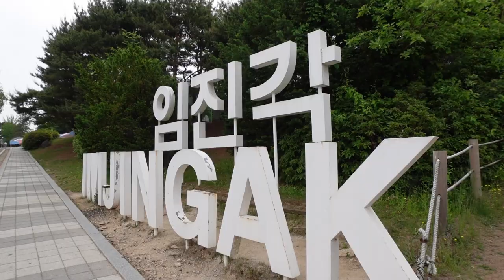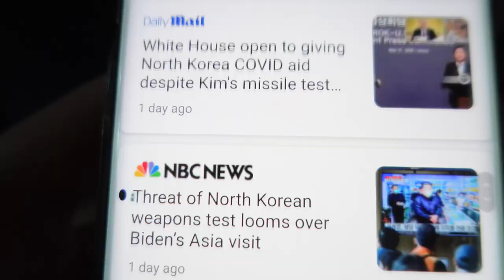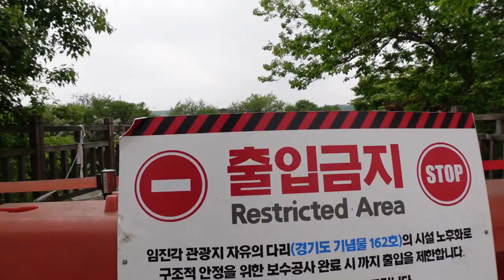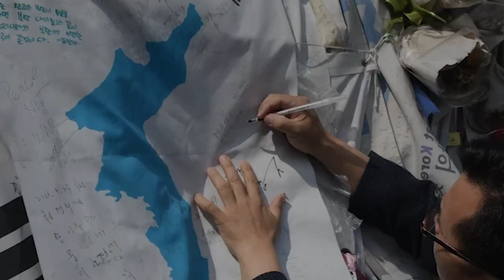I Went in a Secret North Korean Tunnel! (it was weird)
Join me in visiting the world's most dangerous border, the DMZ between North and South Korea! This turned out to be one of the weirdest places I've ever been; not because of the North and South Korean soldiers at the border, but because of an amusement park.